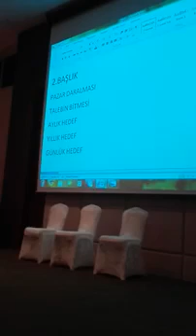MEGA GRUP BİLİŞİM NETWORK MARKETİNG EĞİTİM 2 - ŞEREF MENTEŞE